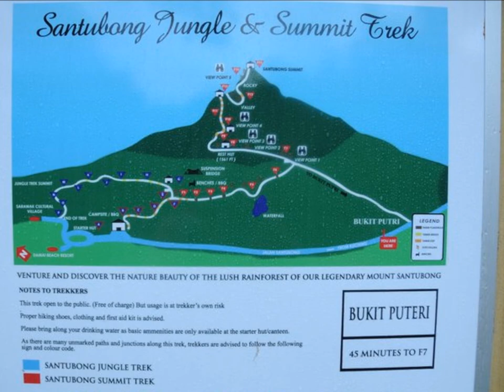My tribute to Santubong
Not many pictures were taken during this hiking trip as it was raining from the day we got to Kuching till the day we left.  The original plan was to mix with a group of Bank Islam climbers from Kuching, but due to bad weather conditions many of them took a rain cheque.

Nonetheless we were grateful to En. Abdul Malek Abdullah and his son and our fellow batchmate Saiful Bahari (a.k.a. Kanang anak Langkau) for guiding us up to the top.

The picture says it all.  It was rainings so heavily that many of us decided not to risk taking out our cameras.  Photo taking was just so difficult, not to mention low light conditions.

Despite all that, the guys thoroughly enjoyed their trip to Kuching and our hike up Mount Santubong.  It was definitely unique as it was full with 90 degrees vertical climbs up rope ladders.  It was just so surreal, it was as if we were stuck in a video game. Thoroughly recommended.

Santubong you will remain in our memories.